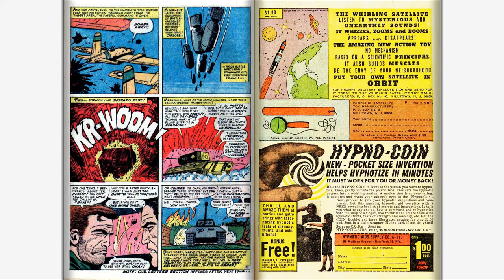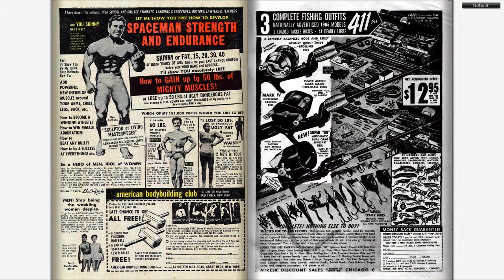196606 Sgt Fury v1 031